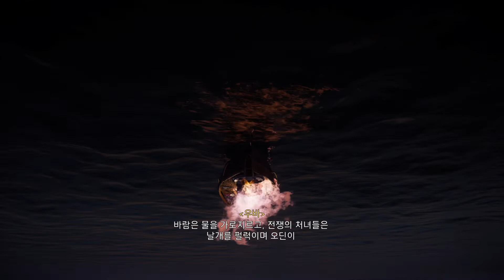Assassin's Creed® Valhalla 87 샤이롭샤이어 - 왕 시해자